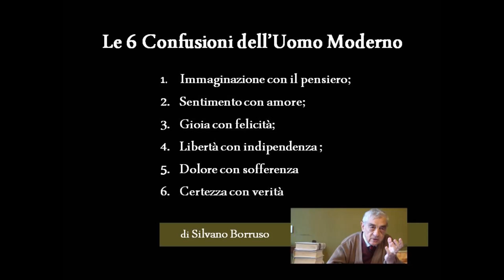LE 6 CONFUSIONI DELL'UOMO MODERNO - di Silvano Borruso